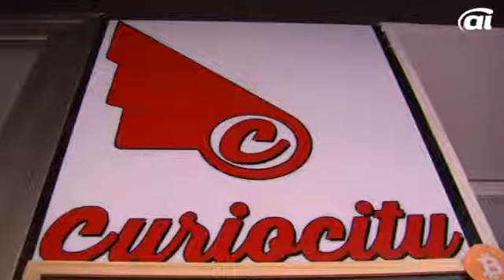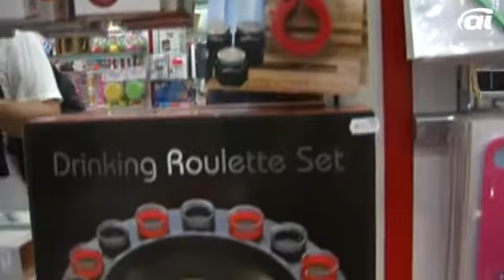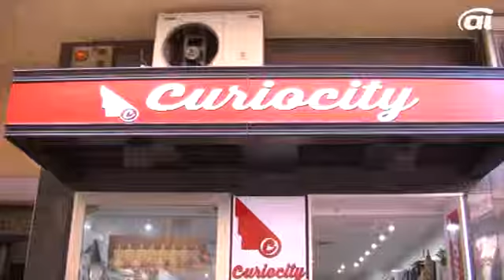Un local de Marbellla ofrece todo aquello que jamás pensaste encontrar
Autor: Nacho Reyes